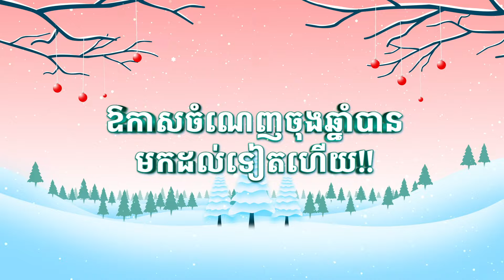ប្រូម៉ូសិនដ៏ធំប្រចាំឆ្នាំ 𝐌𝐄𝐆𝐀 𝐂𝐇𝐑𝐈𝐒𝐓𝐌𝐀𝐒